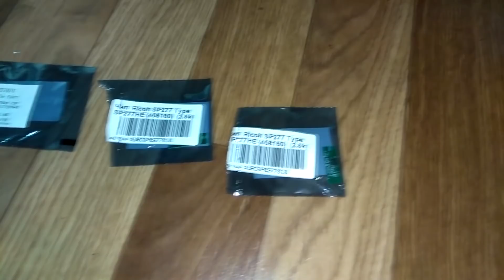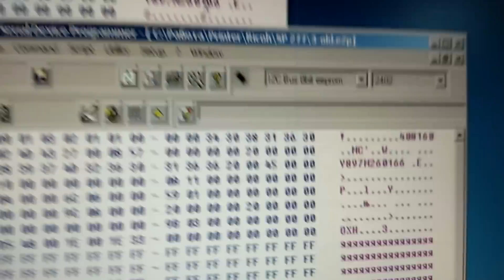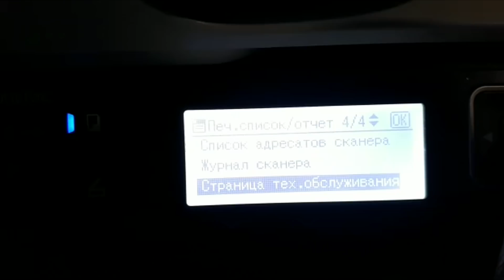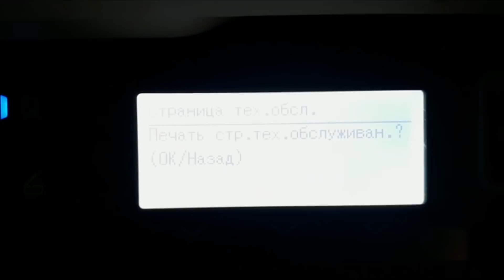Ricoh SP-277 Прошивка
Ricoh SP-277 прошивка чипа, сброс чипа, обнуление